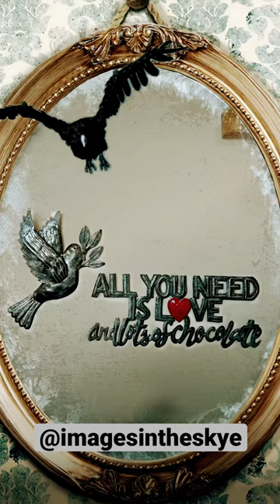Chocolate chocolates chocolatelover exploring sharing explore share imagesintheskye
Taylor Made Chocolate, Inc. is a bean to bar artisan chocolate company in Chesterfield, Virginia. Our goal is to produce the highest quality chocolate for our customers and utilize our business to bring freedom to those affected by human trafficking and slavery. Our vision is, “Excelling at what matters. Our Farmers, the Environment, and You”.